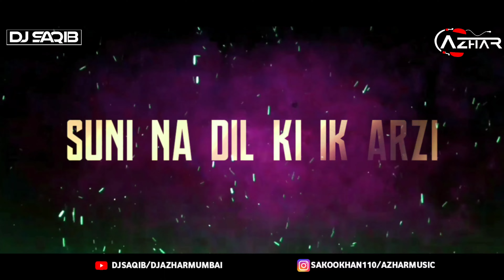Khudgarzi X Mera Yaar Mila De Circuit Mashup ( DJ SAQIB X DJ AZHAR )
Song :- Khudgarzi X Mera Yaar Mila De
Remix :- DJ SAQIB X DJ AZHAR MUMBAI
Thumbnail:-   DJ SAQIB
Visual:- S-VISUAL
Singer : Rahat Fateh Ali Khan feat. Sehar Gul Khan
Lyrics: Ali Imran
Composer: Asim Raza
Note: All the contents uploaded for promotional and preview purposes only to appreciate artist, if you are a copyright holder/owner and wish to remove any content from this channel, kindly email us at and we will remove the content immediately from our Channel but please don't place copyright takedown or strike.